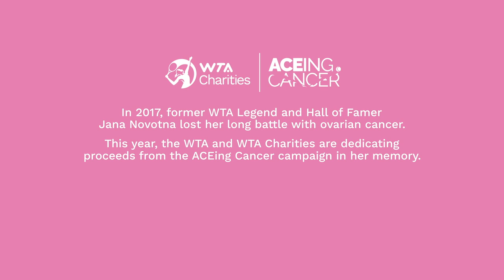In memory of Jana Novotna | Aceing Cancer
WTA Charities continues the 2021 ACEing Cancer Campaign with Cancer Research Racquet, which has already raised a total of $175,000 in donations to fund a research grant in honor of the late WTA legend and Hall of Famer Jana Novotna.